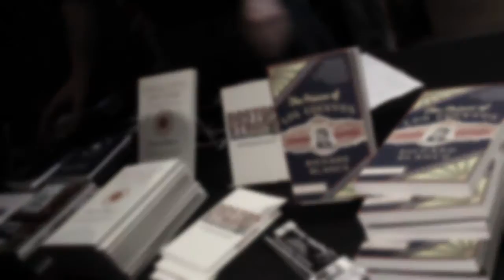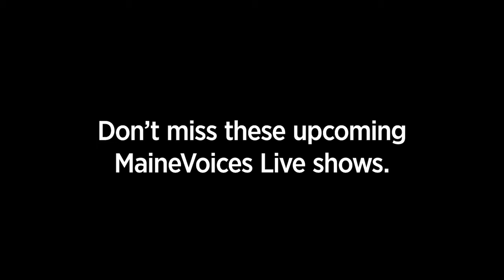Maine Voices Live with Richard Blanco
Portland Press Herald Staff Writer Bob Keyes interviews inaugural poet Richard Blanco for Maine Voices Live.